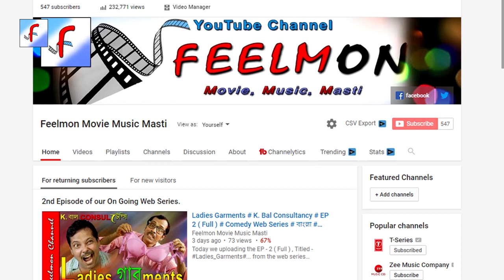এই যে নদী যায় সাগরে # Musi কাড্ডা # The Melody of Life # Ep - 48 # Paradise beach # Feelmon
Musi_কাড্ডা : Episode - 48

My Equipments gear I used for my channels video production :
(The genuine and trusted link below)
Camera || Canon 200 D
Lens || Canon EF50MM F/1.8 STM Lens
Lapel || Boya Lavalier Microphone
Boom Microphone || Ahuja

About : Musi কাড্ডা
MusicAdda is an experimental program on music, to generate an addiction on peoples mind. We believe music is a medicine, through which we can cure so many disease in our daily life physically as well as mentally. Today music is being utilized as a therapeutic appliance throughout the world. Todays competitive and tress full life only being calm down through particular frequency of music

A string, a tune, a melody, a voice, a notation, a scale, a rhythm, a tempo, a lyric can totally change your mind. Make your journey of life with better perspective, peace and feel with full of love.

We make a slogan through this program, whether you know or don’t know, you must need to sing in reality or in your mind. You don’t need any degree or diploma for singing. Always sing as you love this. Besides singing you also need to hear lyric, music and sound… This are like mantra, and it will change every molecule of your blood. Feed oxygen to your life. Make your life full of melody. So let’s sing throughout the life, for the life, betterment of life as the melody of life.

About the Creator :
Aalap communication conceives this idea of MusicAdda. They are a complete film production house since last fifteen years. Aalap Communication completed so many audio visual programs for both government and private sectors. They have a creative enthusiastic team of technicians for the production of films. The motto of this house is to enlighten the light of every viewers mind. Aalap communication engages with constant research on visual science for vibrating the inner self of the masses.

Feelmon Channel is the, sole distributing channel of this web series titled “Musi কাড্ডা”। All the copy right reserved with this channel. Mr. “Prodip Ghosh” is the Director of this Web series.

Motivator : Rajiv Ganguly.
Mr. Rajiv Ganguly is the sole inspiration of this program. He is the Anchor person of this program. His dedication towards the music is unparalleled. He was born in a musical family. His father Late Mr. Sanjib Ganguly was also in this music industry. His first lesson was from Late Mukul Bhattacharya on sitar recital. Later he takes lessons from Late Ustad Mushtak ali khan saheb. By profession he is a professor of physics at “University of engineering and management”.

In this web series, he will unfold the various sides of music, clarify it, sing it, explain it and encourage singing every person at their emotional moment, whether it is sad, bad or joyful moment of life. He is trying to demolish the fear of singing. Music is a healing treatment of emotion. You can smile, you can cry, you can die, you can overcome, you can get energy through music. So be with us. Boost up our movement for music for a better life, through which we can make our world to a heaven.

নাচ, গান, অভিনয়, কবিতা, ও বিভিন্ন আর্ট ফর্ম, হাতে কলমে শেখার এক Complete শিক্ষা কেন্দ্র “Creativa” । যোগাযোগ করুন নিচের ঠিকানায়...

Creativa :
Academy for creative activities.